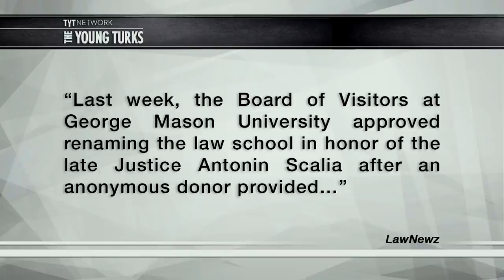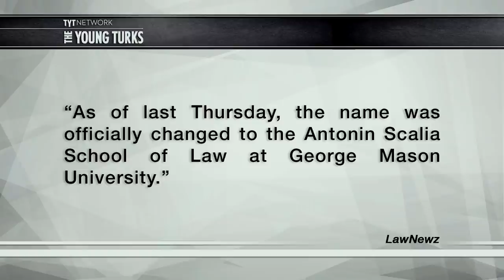George Mason Names Law School "ASSoL" After Antonin Scalia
Antonin Scalia passed away recently and a lot of rich people were upset because he’s been a huge, lifelong supporter of the owner class. George Mason University, known to be conservative, reached out to wealthy donors and one of them wanted their law school renamed to the Antonin Scalia School of Law, or ASSoL. Cenk Uygur, host of The Young Turks, breaks it down.

"Almost immediately after George Mason University announced last week that it was changing the name of its law school to the Antonin Scalia School of Law, the pundits pounced: the acronym for the school would be either ASSOL or ASSLAW. Social media erupted.

The name change came after the law school in Arlington, Va., received $30 million in donations, to include $10 million from the Charles Koch Foundation and $20 million from an anonymous donor. It was not scheduled to be announced last week, but Nina Totenberg got word of it and tweeted it, the school soon confirmed it, and numerous unspeakable jokes were soon made.

The school has moved fairly quickly to amend the name in order to avoid any scatalogical acronyms. Dean Henry Butler sent out a letter to alumni, first reported by the “Above the Law” blog Tuesday, that the school will be called the Antonin Scalia Law School.”*